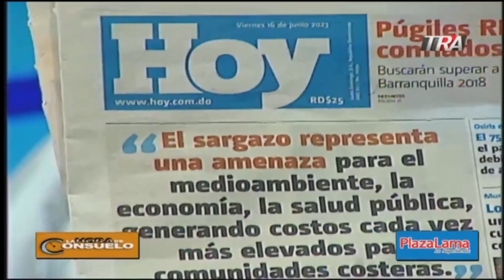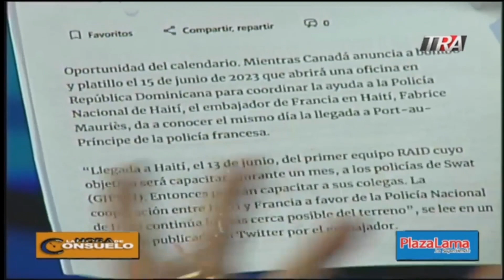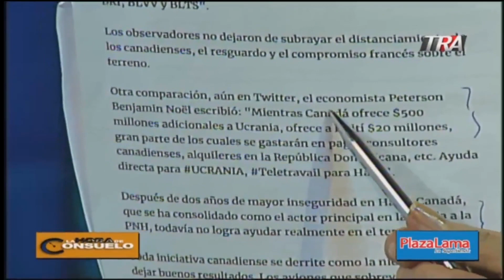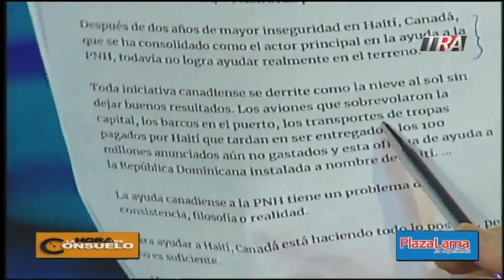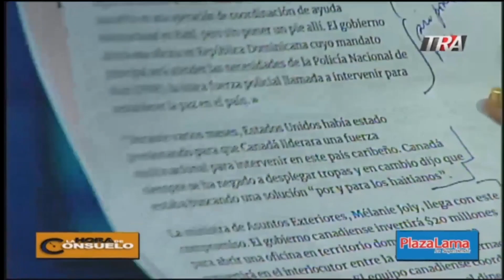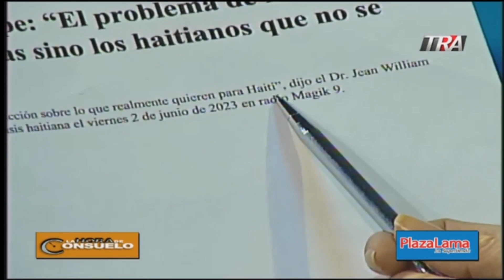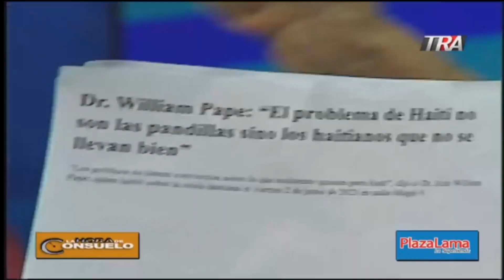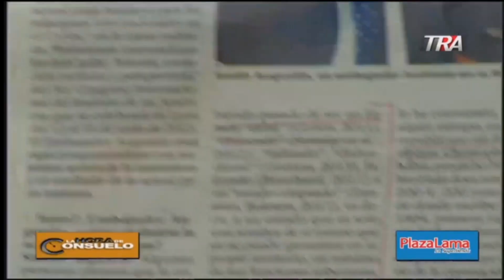La Hora de Consuelo 19/06/23